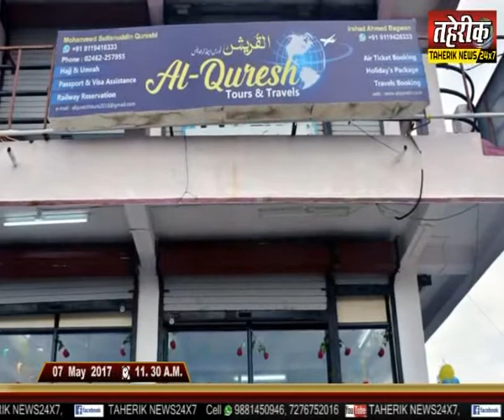Nanded : अल कुरैश टूर्स एंड ट्रावेल्स की जानिब ८ में को उमराह के लिए क़ाफ़ले की रवानगी